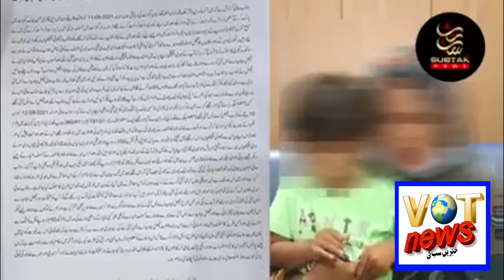پولیس کے ہاتھوں ھی حواء کی بیٹی لُٹ گئی، پنجاب پولیس کی کالی بھیڑیں اب بھیڑیے بن گئے.